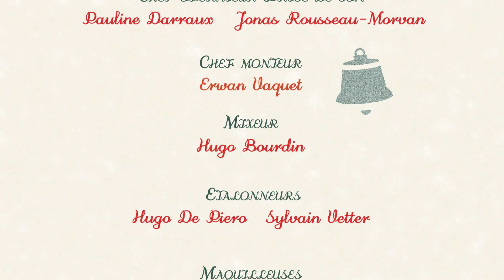Avec Amour (Short Movie / Court métrage 2019)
Avec Amour

Avec
Arthur AUBIN
Léora BARBARA
Dimitri BALEZI
Gaspard PERROTTE
Thibaud CROMBACK

REALISATEUR
Hugo ROTH

ASISTANTE REALISATRICE
Célia THIBAULT

CHARGEE DE PRODUCTION
Juliette CARRE

SCENARISTES
Célia THIBAULT
Sylvain VETTER
Hugo ROTH

INGENIEUR SON / PERCHMAN
Jonas ROUSSEAU-MORVAN
Pauline DARRAUX

CADREURS
Hugo DE PIERO
Sylvain VETTER

MONTEUR
Erwan VAQUET

POST PRODUCTION SON
Hugo BOURDIN

HMC
Fanny MILLERAND
Mathilde LEROY
Laetitia SIDOUN
Laetitia MAJER

Professeurs ressources :
Production Sylvie AUTHELET – Talia BARKAN
Image Gérard MERCIER – Antoine MOCQUET – Charlotte MICHEL
Montage Laurent HABERSETZER
Son Stéphane GOUJON - Pierre BEZARD – Vendôme UHL
Coordination générale : Philippe HENCK – Gnamou RANAIVOSON Coordination écriture et découpage : Stéphane AUDEGUY – Philippe SISBANE – Benoit MARS

Centre de ressources techniques : Salah SLIMI

Remerciements aux apports extérieurs : MAISON d’ANGLES - FRANCE MEDIAS MONDE – LE LYCEE JACQUES PREVERT - DAME DE L’ACCUEIL, SALAVATOR GIOVINETTI, GARAGE VOLKSWAGEN DE BOULOGNE BILLANCOURT
© Monde – STS Métiers de l’Audioviduel du lycée Jacques Prévert – octobre 2019